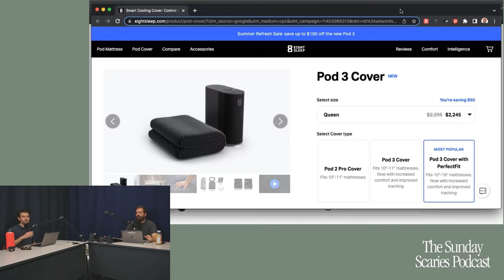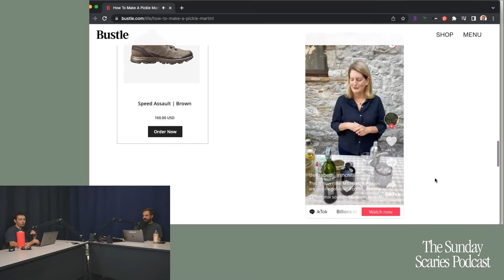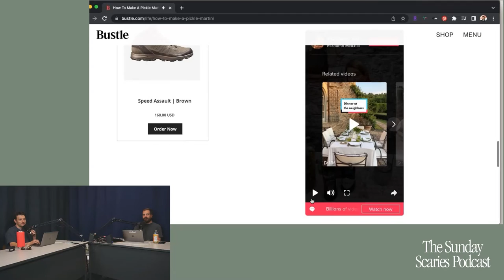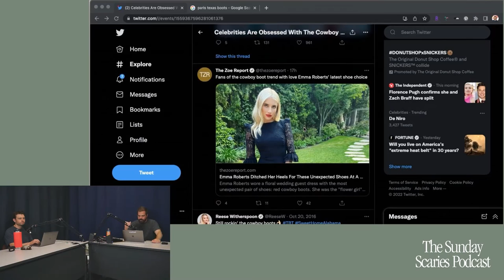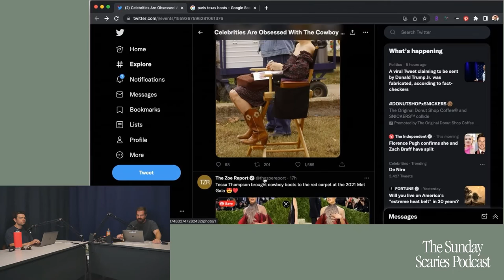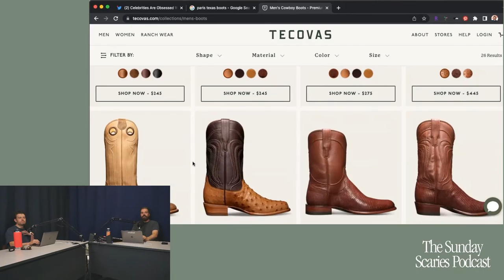Retail Therapy 017: Top Sheets, Martinis, and Cowboy Boots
Is there a right answer to whether or not you need a top sheet as a part of your bedding? Does the world *need* pickle martinis? Can guys wear cowboy boots in the same care-free way that women can? Answers to those questions and more during this week's episode of Retail Therapy that also dives into Pete Davidson's new rom-com called "Meet Cute" and some wishlist additions from both Barrett and Will.